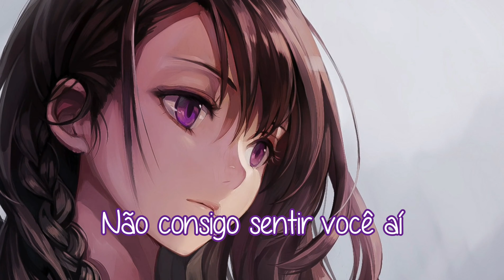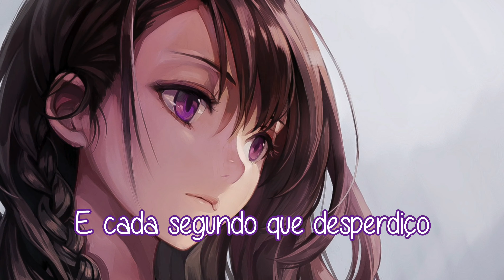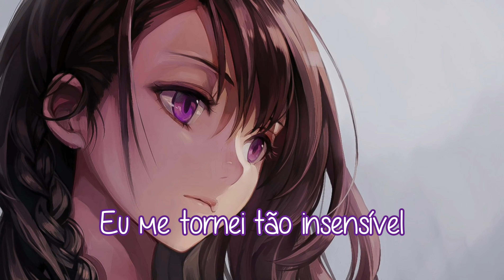Numb - Vinsmoker (feat. Rachel leycroft) {Tradução}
無題 | ももこ@5/30画集

Lyrics/Letra

And becoming this all I want to do

Este é o meu discord, então sinta-se livre para dar sugestões de músicas para o canal :)

(If you are the owner of this image and are bothered by its use on my channel, this is my email.)